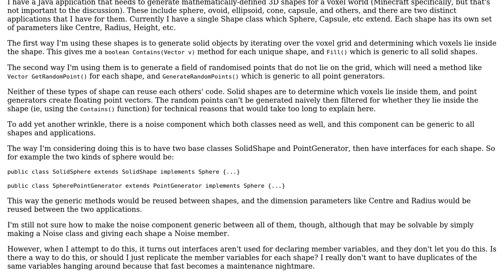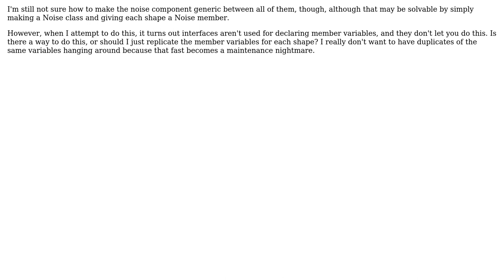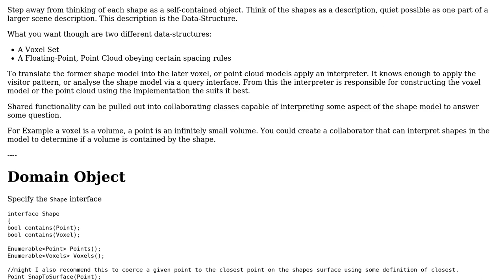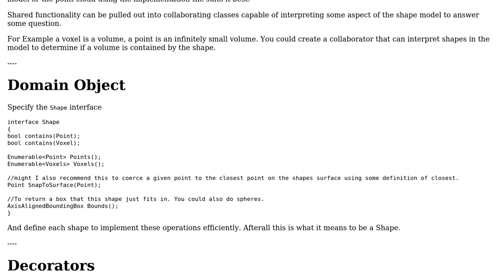How to structure classes for two distinct use cases that share key parameters? (2 Solutions!!)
How to structure classes for two distinct use cases that share key parameters?

With thanks & praise to God, and with thanks to the many people who have made this project possible! | Content (except music & images) licensed under CC BY-SA | Music | Images & others | With thanks to user Kain0_0 user Excrubulent user Doc Brown and the Stack Exchange Network Trademarks are property of their respective owners. You are responsible for your own actions.